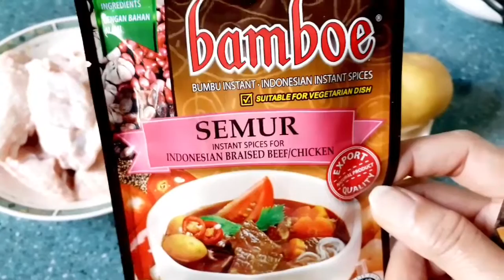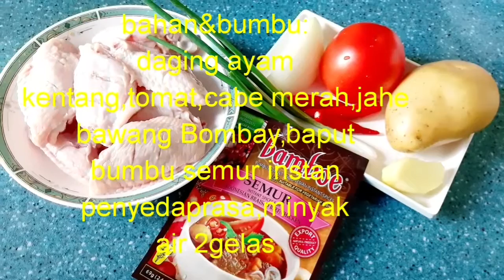Cara Membuat Semur Ayam Bumbu Instan||Simple Dan Praktis Masakx Lho Gaess||Dicoba Yuk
Hallo teman" ku semua
Kali ini konten saya memasak semur ayam dg bumbu instan ternyata enak juga lho gaess
 Disubu saya memilih pake sayapx saja ya gaess
 Karena saya lebih suka sayap drpd dagingx
Untuk teman" silahkan mau pake daging /ikan gpp menurut selera masing" ya😘
Silahkan mencoba dan terimakasih yg sudah nonton video" saya
Mg teman" semua diberi kesuksesan sll ya,amiin